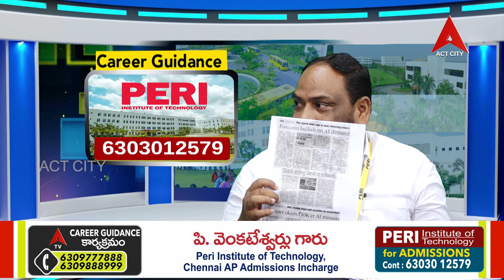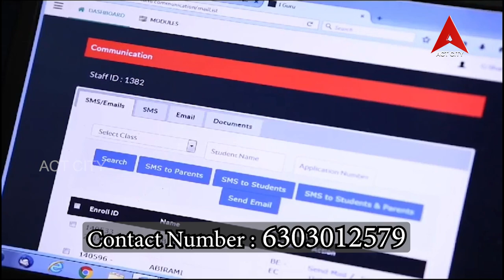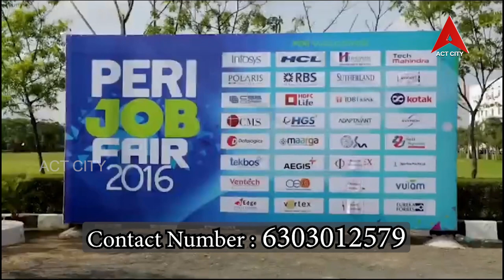Career Guidance // PERI Institute of Technology , Chennai Ap admissions incharge P. Venkateswarlu